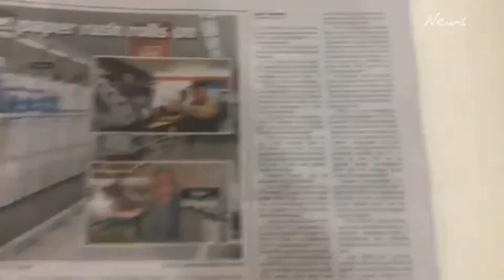أخيراًحل صحفي جداً لمشكلة كورونا.. لا تخف من الفيروس بعد اليوم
صحيفة nt_news الأسترالية طرحت حلاً خارج_الصندوق لمشكلة ظهرت نتيجة تفشي الهلع من فيروس_كورونا؛ حيث أصبح من الصعب الحصول على مناديل ورقية للحمامات (المراحيض Toilet_Paper) فقامت بطبع عدد من صفحاتها كمناديل تستخدم للمراحيض من أجل التيسير على القراء، وتوفير السلامة لهم، وربما أيضاً كحيلة تسويقية لمجابهة التراجع العالمي في شراء الصحف الورقية.. التي كادت (خلال هذه الأزمة) تجعل منادل الحمام أكثر أهمية للقراء.